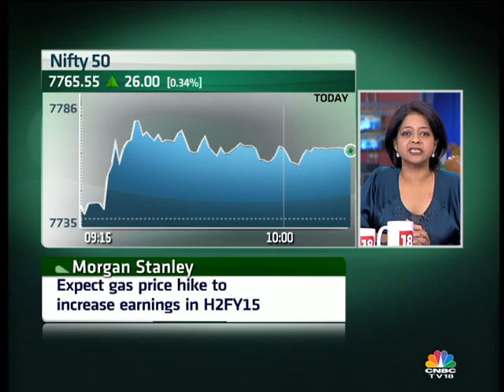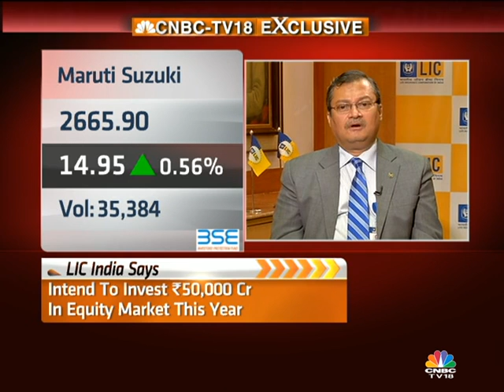Bazaar - SK Roy, Chairman, LIC India - 14 August 2014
SK Roy, Chairman, LIC India joins us to detail the company's earnings and to discuss the macros